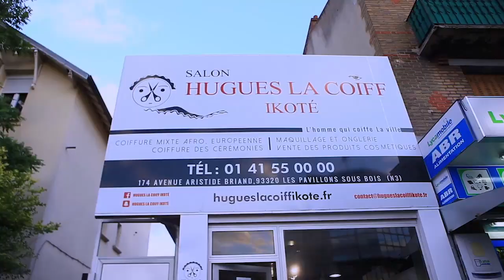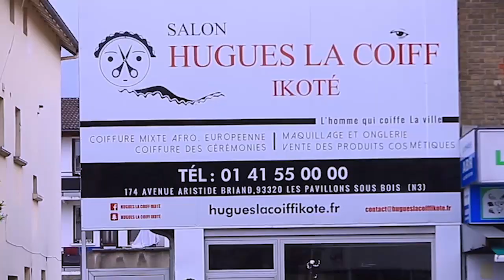BOYOKA MAKAMBU YA SOMO MIGNON ABRAHAM ALOBI PONA BANA YA JB MPIANA OYONIONSO KANDA NDENGE A IGNORE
BOYOKA MAKAMBU YA SOMO MIGNON ABRAHAM ALOBI PONA BANA YA JB MPIANA OYONIONSO KANDA NDENGE JB A IGNORAKI BANGO PLUS ASALELIYE NZEMBO MAWAAAA...